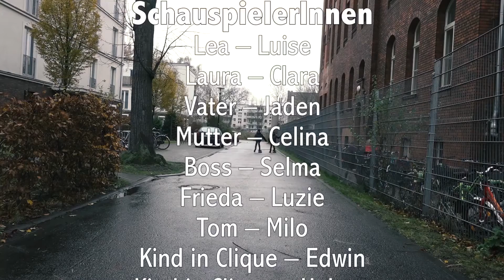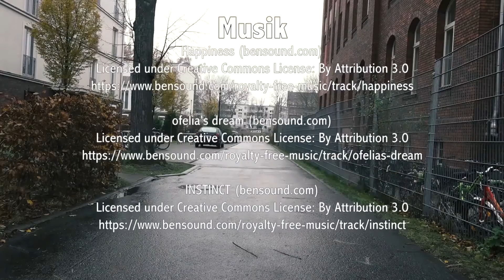Friendship helps (GERMANY) 2018